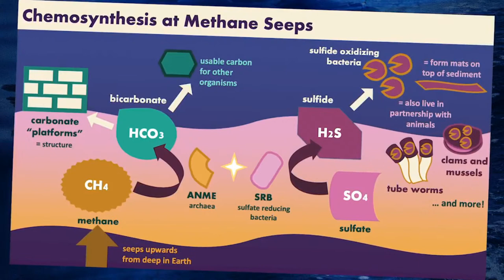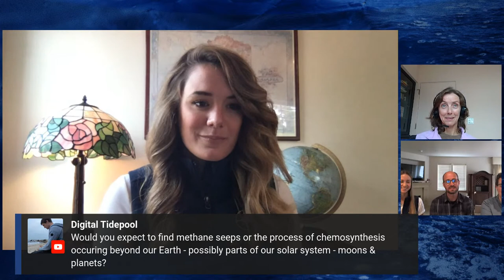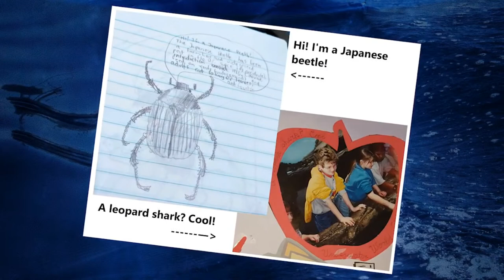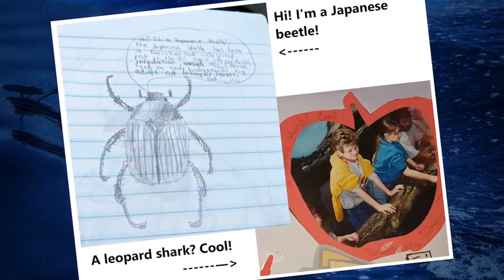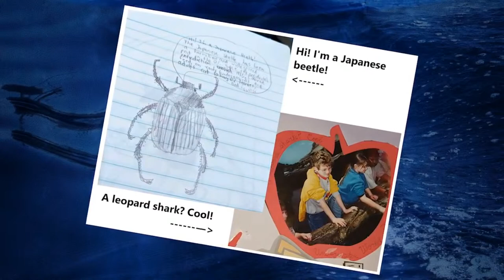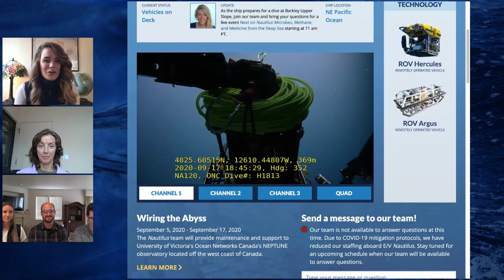Next on Nautilus: Microbes, Methane, and Medicine from the Deep Sea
Off the coast of Washington State, more than 2000
naturally-occurring methane seeps have been identified over the
past decade! These extreme marine ecosystems fuel seafloor life,
including thriving chemosynthetic communities with deep-sea
bacteria that may be used for medicinal purposes. Learn more about
how our team is working with researchers from Oregon State
University, funded by the NOAA Office of Ocean Exploration and
Research, to study this unique environment.

Tune in LIVE on our
or
Viewers on all platforms will be able to type in questions for the
presenters live.